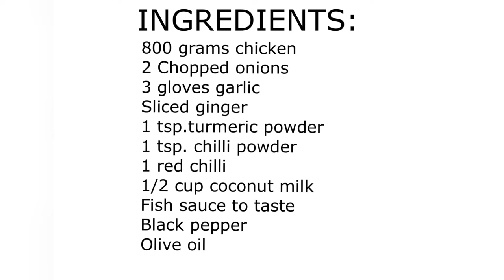CHICKEN CURRY 🇵🇭🇮🇹ofw